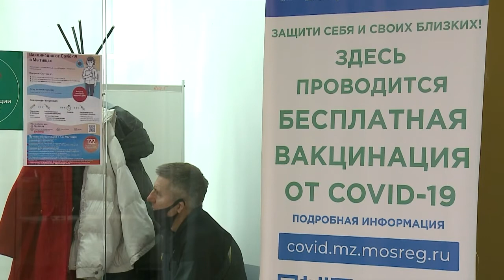Сертификаты о вакцинации продолжают подделывать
Несмотря на то, что созданы все условия для прохождения вакцинации против коронавируса, остаются те, кто единственным выходом для себя видят – покупку поддельного документа. Так, в России в 20 раз в сравнении с летом выросло число предложений купить поддельный сертификат. Расширился и «ассортимент»: предлагается подтверждение прививок не только российскими вакцинами, но и зарубежные сертификаты. Объявления о продаже положительных или отрицательных результатов ПЦР-тестов, справок о наличии или отсутствии антител, QR-коды отдельно от сертификатов, медотводы от прививок тоже сохраняются на рынке. В России за приобретение, хранение и использование заведомо поддельных официальных документов грозит ограничение свободы, принудительные работы либо лишение свободы на срок до года. Если владелец поддельного сертификата или справки не только заболеет сам, но и спровоцирует по неосторожности массовое заболевание, наказание будет строже: штраф от 500 000 до 700 000 рублей, либо лишение свободы на срок до двух лет. Если умрет хотя бы один человек, то лишиться свободы можно на 3-5 лет, если двое или более, на 5-7 лет. (12+)